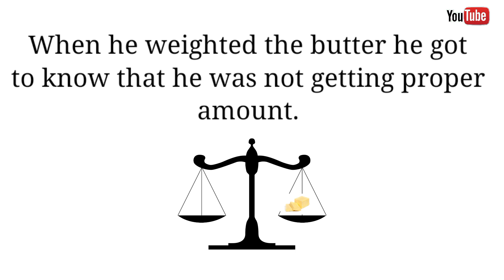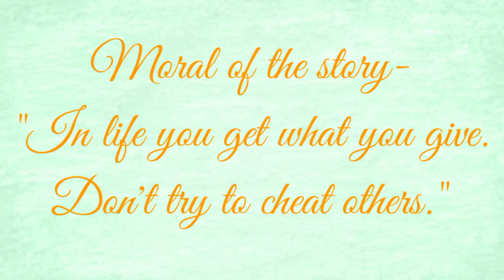Short stories | Moral stories | bedtime stories | motivational stories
In this video, you will get a beautiful story which teaches a moral value that is, "honesty".
 A beautiful motivational story is given in this video, which is enjoyed by everyone.